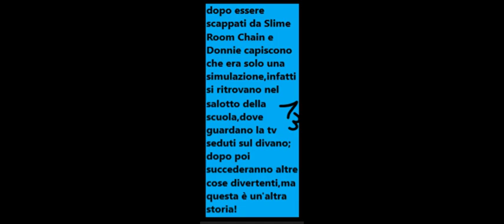comic 1 parte 2 Slime Room, total disaster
short comic del gacha episodio Slime Room